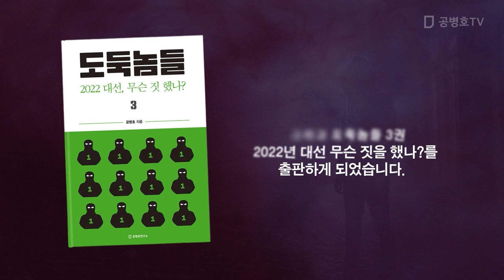96%, 노조 세금 지원 반대 / 나랏돈은 공돈이니까 [공병호TV]